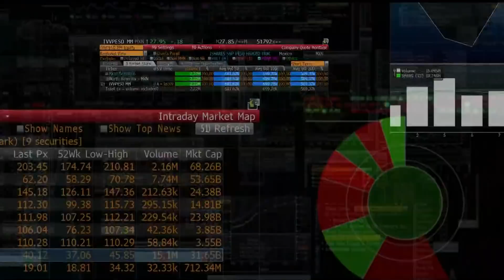Covid-19 Has 5 or 6 Variants of Concern: Johns Hopkins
Feb.05 -- Johns Hopkins Bloomberg School of Public Health Professor and Virologist Andrew Pekosz discusses known variants of the coronavirus and modeling of global vaccination rates. He speaks with Bloomberg’s Francine Lacqua on “Bloomberg Surveillance.” The Bloomberg School of Public Health is supported by Michael R. Bloomberg, founder and majority owner of Bloomberg LP, the parent company of Bloomberg News.